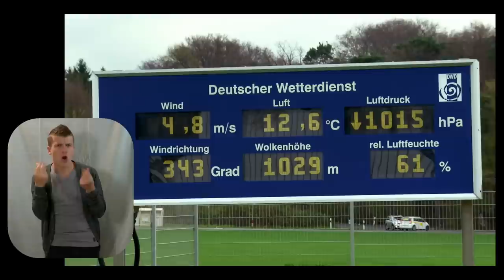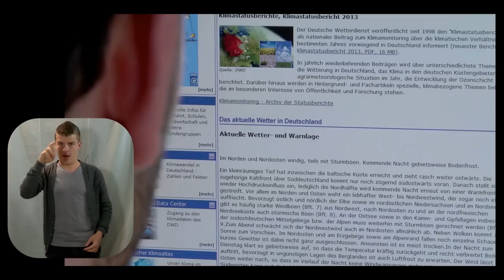Was passiert, wenn ein Orkan kommt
Während die Kinder im Wald spielen, braut sich etwas zusammen, von dem sie nichts wissen: ein Orkan.

Angefangen vom Deutschen Wetterdienst (DWD), der dieses Unwetter erkennt und die Warnung weitergibt, über das Bundesamt für Bevölkerungsschutz und Katastrophenhilfe (BBK) bis hin zu allen Beteiligten im Bevölkerungsschutz, die bei der Vorbereitung und Bewältigung helfen, zeigt der Film die gesamte Informationskette.

Der Bevölkerungsschutz und die Vielzahl der Akteure, die daran mitwirken, sind ein sehr komplexes Thema, dass nun erstmals in leicht verständlicher Sprache und Bildern aufbereitet wird. Christoph Biemann, der in den Sachgeschichten in der Sendung mit der Maus bereits viele schwierige Themen kindgerecht erklärt hat, konnte für die Produktion des Films über den Bevölkerungsschutz gewonnen werden.